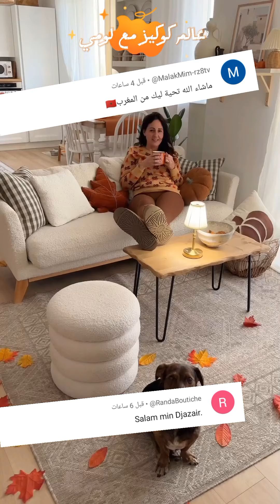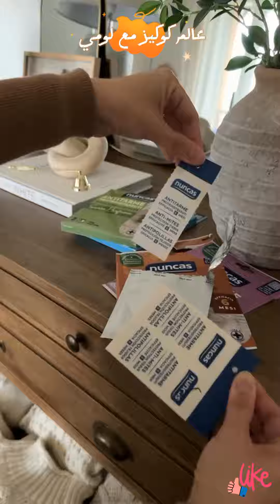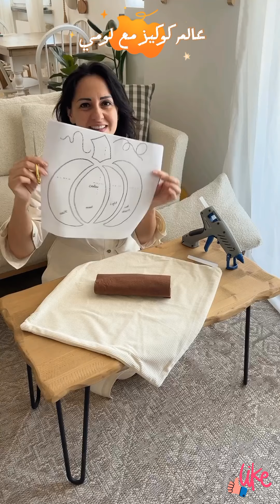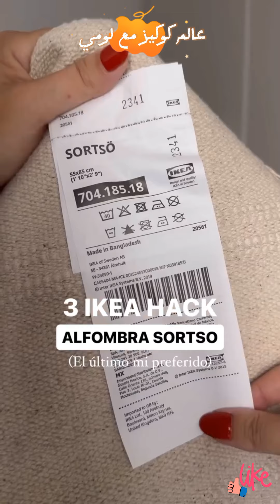سيدة تعشق المشتريات لبيت أنيق في الخريف والشتاء بسهولة🧡🍁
يارب تكونوا بخير النهارده احنا مع بعض بفيديو مميز  لسيدة مبدعة فظيعة لذيذة صنعت منظمات لكل مكان في بيتها وأصبح مثالي في الرقة و الروقان والاناقة🔥🌿